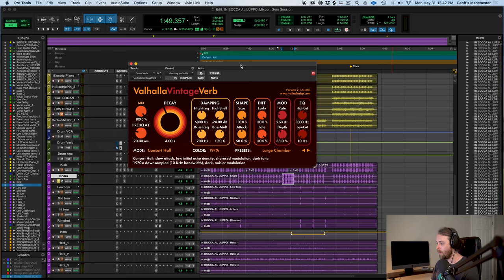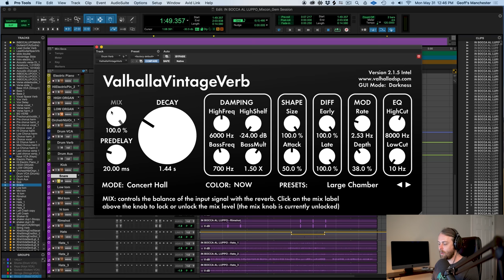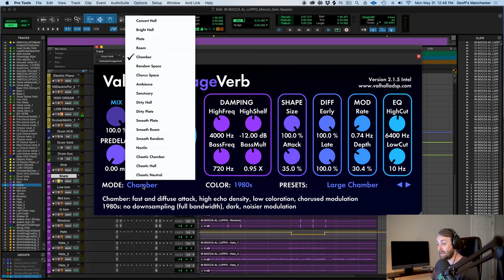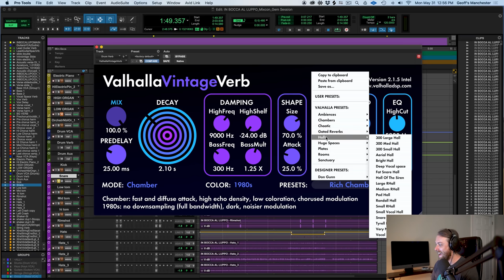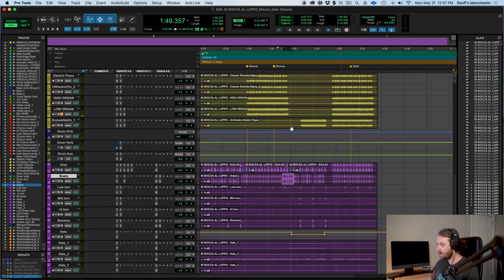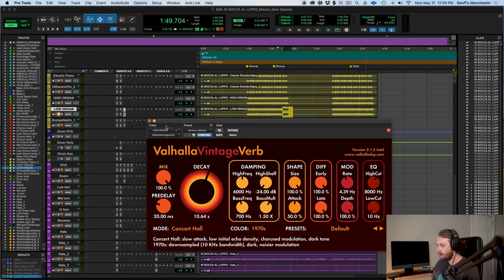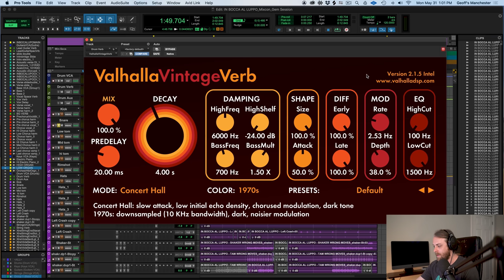Valhalla VintageVerb: Why is everyone in love with this thing??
In this video we explore the most popular reverb on the planet right now: Valhalla VintageVerb.

Valhalla DSP describes it as a 'postmodern reverb plugin, inspired by the classic hardware digital reverbs of the 1970s and 1980s', and while it certainly lives up to the hype, there's room for improvement. Watch!!

Questions?

00:00 - Intro
01:41 - Resizing the plug-in
02:47 - Exploring the year colours, 70s, 80s, Now
04:45 - UI Tooltips
05:10- Mix Knob, How to Lock it, Bussing
06:09 - Pre Delay, What it does and how to use it
07:07 - 18 Algorithms
07:31 - Decay
08:30 - Damping Parameters
11:37 - Shape Parameters
16:19 - Modulation Parameters
18:30 - EQ Parameters
20:05 - Presets
20:55 - Pros
21:18 - Cons